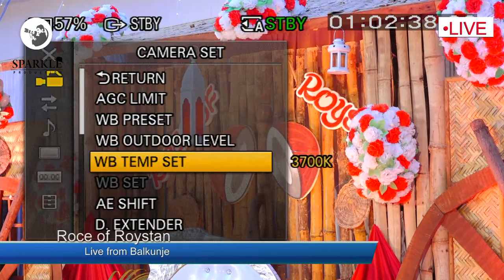ROCE OF ROYSTAN D'SOUZA | LIVE STREAMING | 11-01-2022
LIVE STREAMING OF ROCE CEREMONY OF ROYSTON D'SOUZA